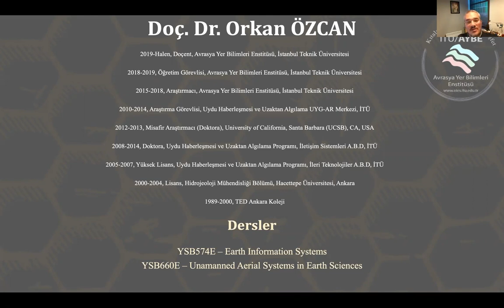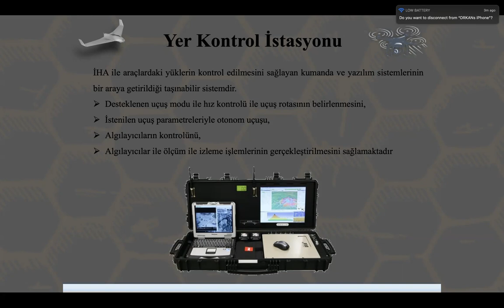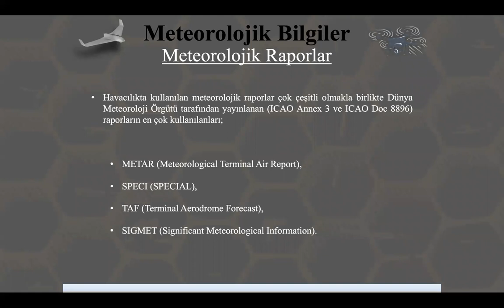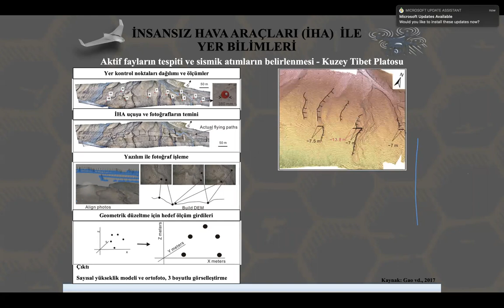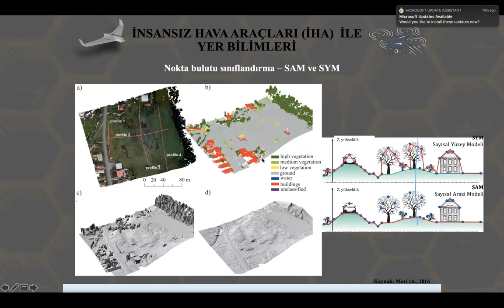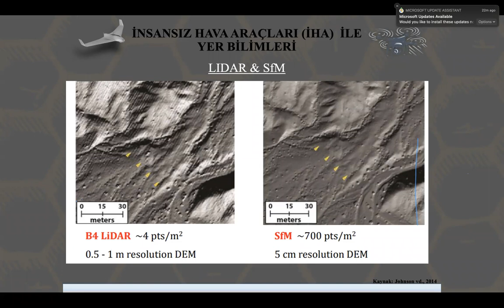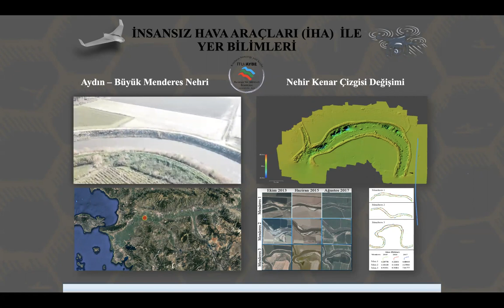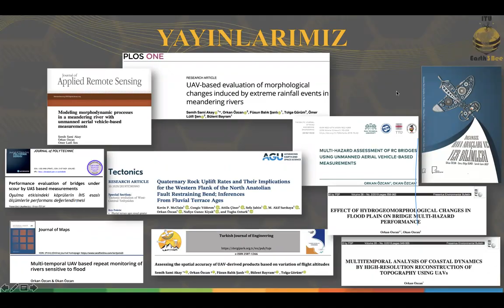50-İnsansız Hava Araçlarının (İHA) Yerbilimlerinde Kullanımı (Orkan Özcan)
Doç. Dr. Orkan Özcan
2019-Halen, Doçent, Avrasya Yer Bilimleri Enstitüsü, İstanbul Teknik Üniversitesi
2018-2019, Öğretim Görevlisi, Avrasya Yer Bilimleri Enstitüsü, İstanbul Teknik Üniversitesi
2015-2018, Araştırmacı, Avrasya Yer Bilimleri Enstitüsü, İstanbul Teknik Üniversitesi
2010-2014, Araştırma Görevlisi, Uydu Haberleşmesi ve Uzaktan Algılama UYG-AR Merkezi, İTÜ
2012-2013, Misafir Araştırmacı (Doktora), University of California, Santa Barbara (UCSB), CA, USA
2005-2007, Yüksek Lisans, Uydu Haberleşmesi ve Uzaktan Algılama Programı, İleri Teknolojiler A.B.D, İTÜ
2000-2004, Lisans, Hidrojeoloji Mühendisliği Bölümü, Hacettepe Üniversitesi, Ankara
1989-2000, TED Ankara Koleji